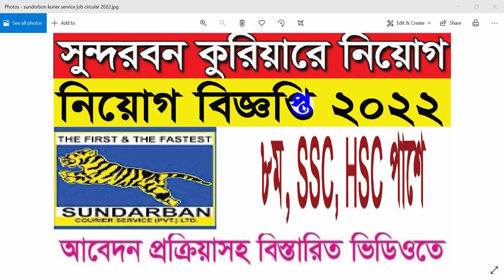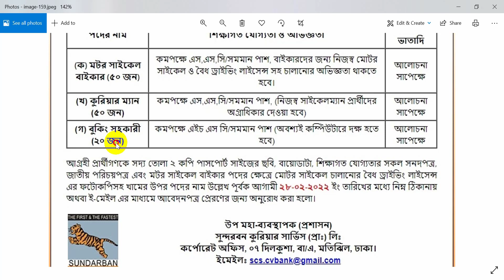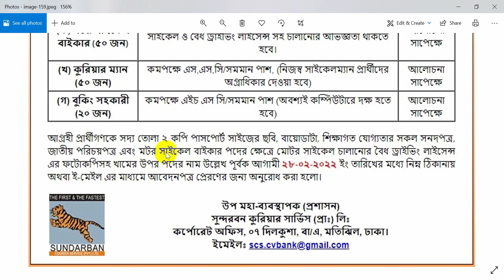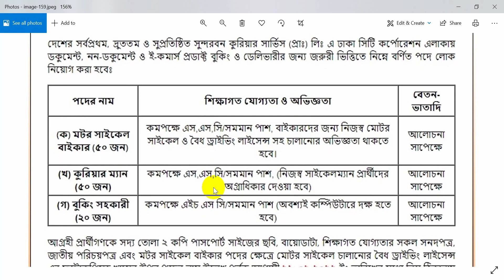Sondorbon Koriyar service job Circular 2022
in this video i discuss about sundorban kuriar service job circular. they published a job circular.